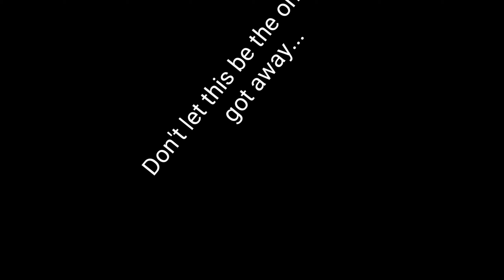Hubbard Lake Trail